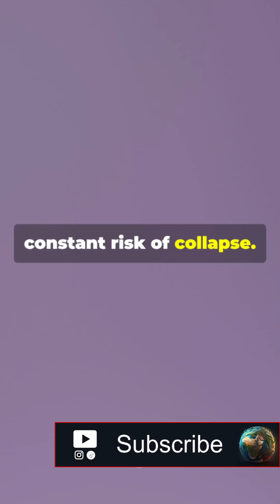Why New Zealand Has No Bridge Between Its Islands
China built the world’s longest ocean bridge—over 100 miles across the sea. So why doesn’t New Zealand have one for the short 14 miles between its two main islands?

The answer lies in the Cook Strait, and it’s no ordinary stretch of water. It drops to nearly 10,000 feet deep, with powerful currents from the Pacific Ocean and the Tasman Sea colliding violently.

Then comes the wind—this region is part of the “Roaring Forties,” where gusts can reach 150 miles per hour. Imagine driving across a bridge in that storm.

And it gets even worse. New Zealand is one of the most earthquake-prone countries on Earth, with around 14,000 quakes every year. Any bridge or tunnel would be at constant risk of collapse.

Finally, there’s the cost: building such a project could exceed $20 billion—for a country of just 5 million people, it’s simply not worth it.

So instead, New Zealand keeps things simple with ferries—and maybe, in this case, the old way really is the smart way.

Follow for more fascinating geography facts!